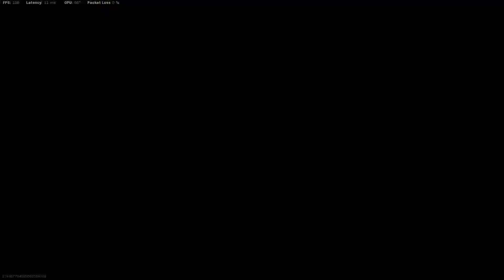20-2 - Modern Warfare